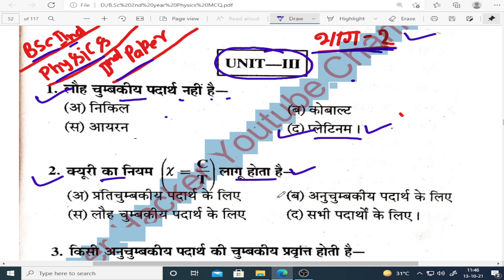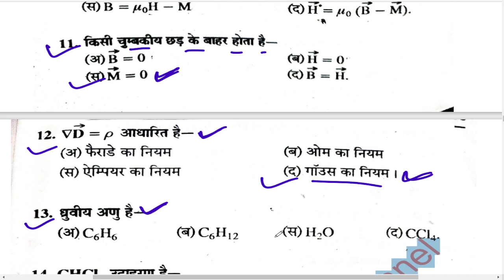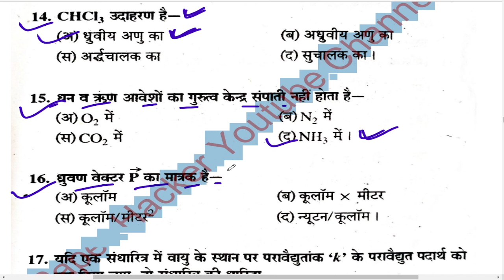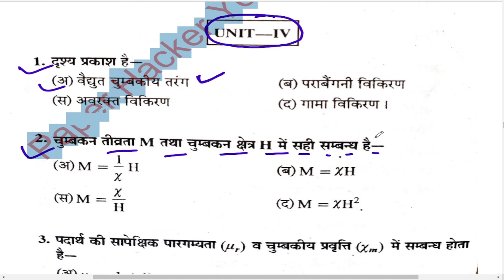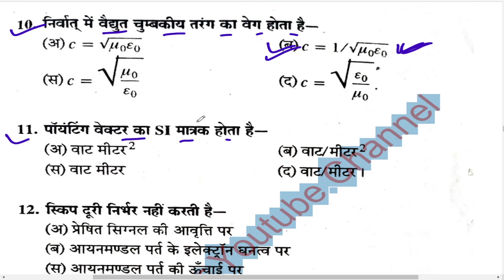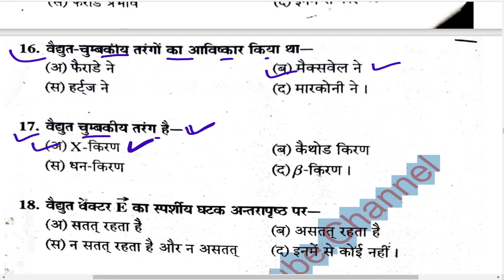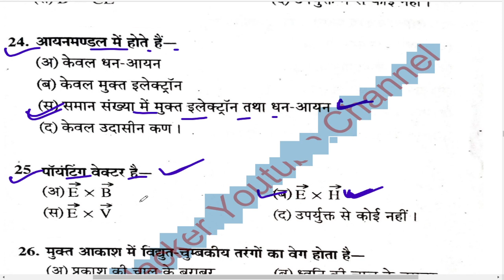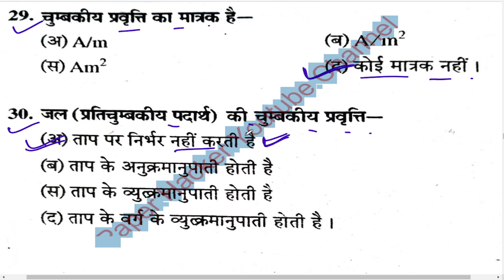Bsc 2nd year Physics 2nd paper Objective Question | 2022 मे आने वाले प्रशन | Paper Hacker